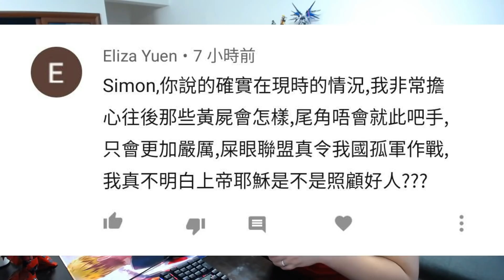特首 林鄭：年輕一代 不是教育問題？很擔憂：黄丝 接下来会做什么？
支持我：
中銀：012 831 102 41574
微信/支付寶HK: 於片尾截圖